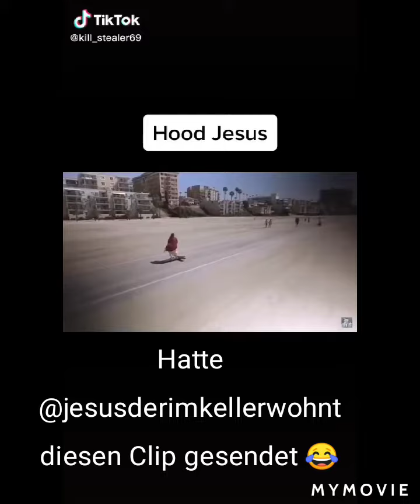newchaoscomedy TT Sketch Mix Part 4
Vierter Zusammenschnitt meiner TT Sketche , wobei es sich bei dem Skater Unfall auf der Stange um eines der Clips handelt das von Tik Tok gelöscht wurde wegen Verstoss gegen ihre lächerlichen Community Regeln wegen "Mobbing" , nach Widerspruch gegen diese Schwachsinnige Entscheidung, wurde der Widerspruch abgelehnt, nur diesmal wurde die Begründung einfach abgeändert, DIESMAL war es wegen "Gefährlicher Handlung" 🤣😂🤣😂
Der größte WITZ dabei ist aber, das ORIGINAL ist erlaubt & noch drin & Verstösst NICHT gegen ihre Community Regeln 🤦🤣😂🤷🤣😂🤦🤦🤦🤦🤦🤦